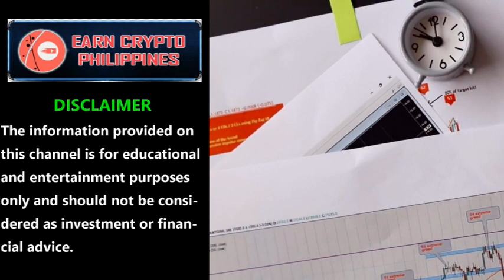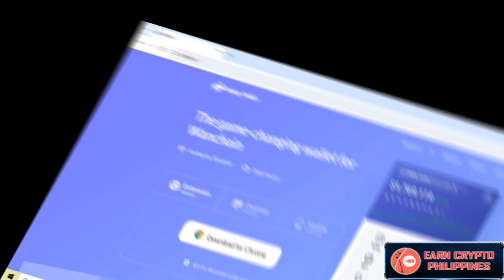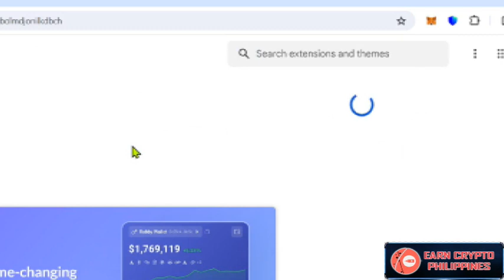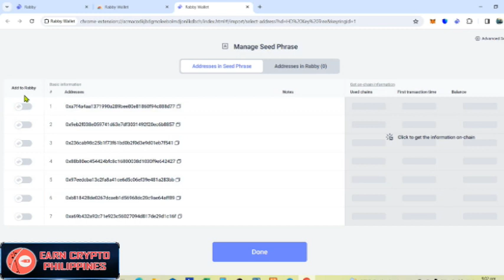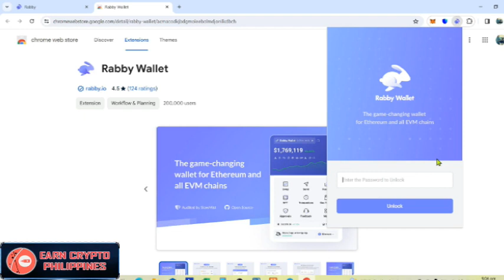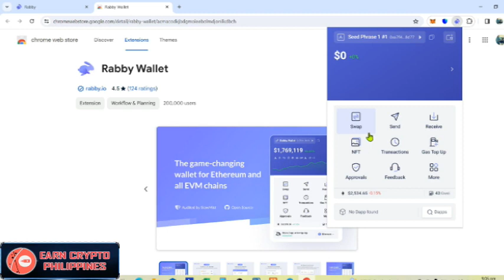RABBY WALLET REVIEW - 2024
Join BeeCool, where you can be rewarded for your every move. Post, comment, like, and engage with our vibrant community to earn crypto rewards. Don't miss out on this incredible opportunity. and let's embark on a rewarding social media journey together!

BingX is a Contract Trading Platform, allowing users high speed, secure, low fee and accurate contract trading across various market pairs, including cryptocurrencies, global indices, forex and commidities.
CODE: FCSHL0

BITGET
Trade cryptocurrencies easily in a secure environment
Code: FB3BH256

BITYARD The World's Leading Cryptocurrency Contracts Exchange. Real-Time Risk Audit. Bityard is the world’s leading contracts exchange. Headquartered in Singapore. Low Trading Fee.

KuCoin is a secure cryptocurrency exchange that makes it easier to buy, sell, and store cryptocurrencies.

Pionex is an exchange designed for the trading bot. Great liquidity which aggregates from multiple other exchanges, 16 trading bots built-in, and very low trading fee - 0.05%. Join us today

LBRY is a blockchain-based file-sharing and payment network that powers decentralized platforms, primarily social networks and video platforms.

FAST, SECURE & AD FREE BROWSING
Get Rewarded for Browsing! Brave

TronLink is the TRON wallet with the most users, providing the most secure, well-rounded, and user-friendly wallet exclusively for TRON users!

Binance cryptocurrency exchange - Worlds biggest bitcoin exchange and altcoin crypto exchange in the world by volume.